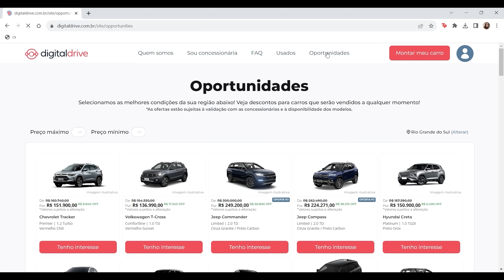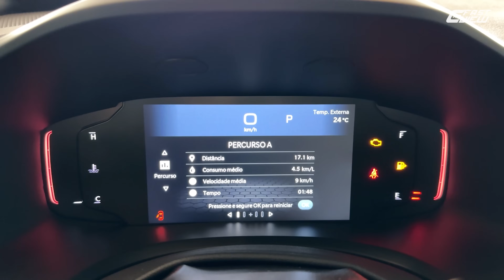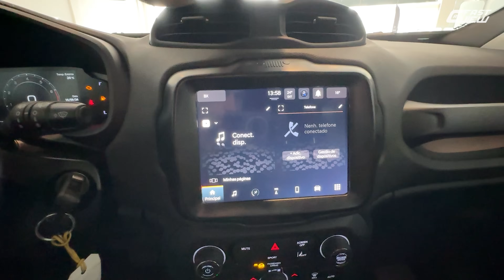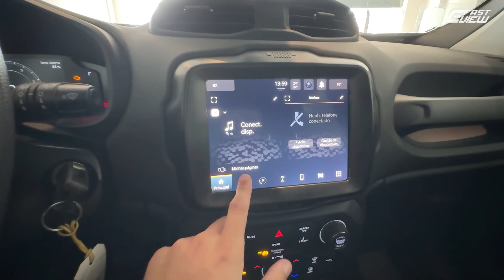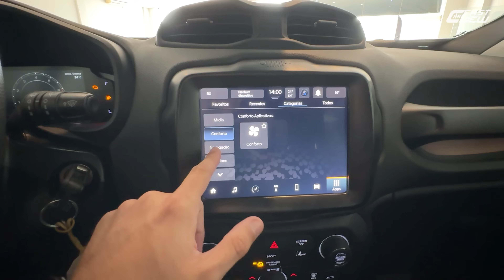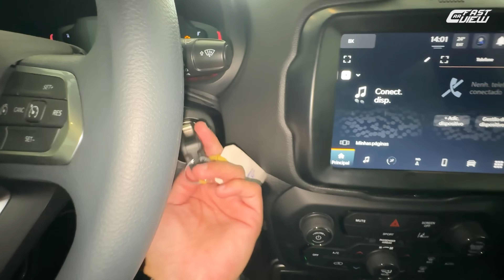ADEUS CRETA E T-CROSS? NOVO JEEP RENEGADE SPORT ALTITUDE 2025 AGORA +EQUIPADO VALE A PENA COM 185 CV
📊 FICHA TÉCNICA
NOVO JEEP RENEGADE ALTITUDE 2025 EM DETALHES
Motor: 1.3 Turbo Flex
Potência: 185 cv (A) e 180 cv (G)
Torque: 27,5 kgfm (A) e 27,5 kgfm (G)
Transmissão: Automática 6 marchas
0 - 100km/h: 9,5 seg
Vel. Máx: 202 km/h
Cons Urbano: 6,3 km/l (A) a 9,1 km/l (G)
Cons Rodoviário: 7,6 km/l (A) a 10,8 km/l (G)
R$ 147.990,00